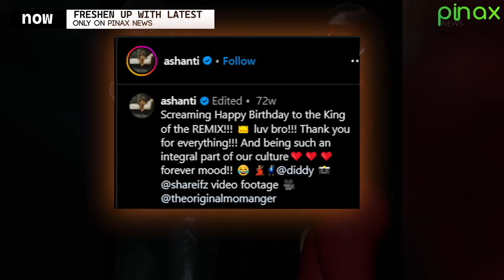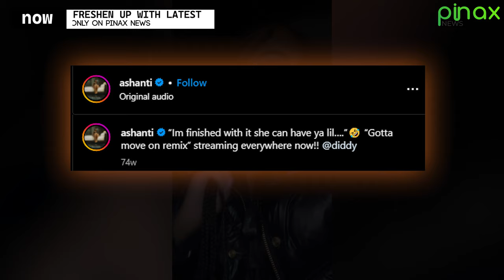Ashanti & Nelly Cites P. Diddy Arrest after Wedding Called Off Rumors Swirl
Ashanti & Nelly Cites P. Diddy after Wedding Called Off Rumors